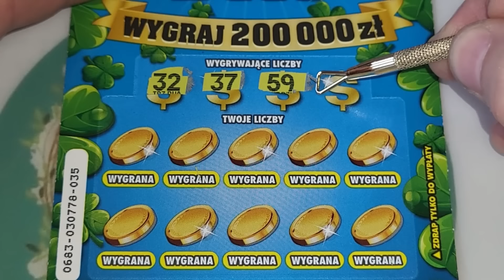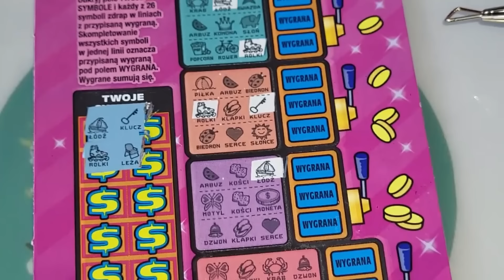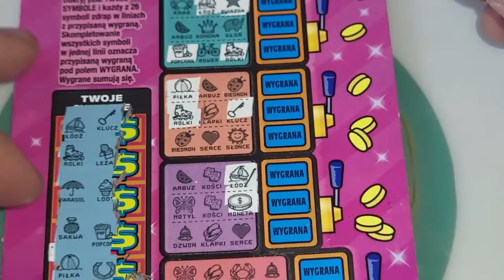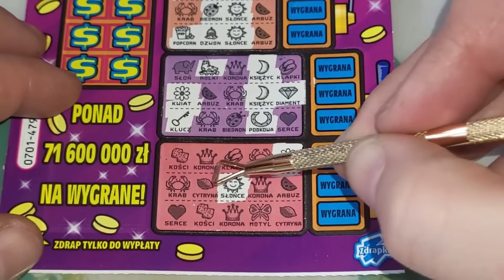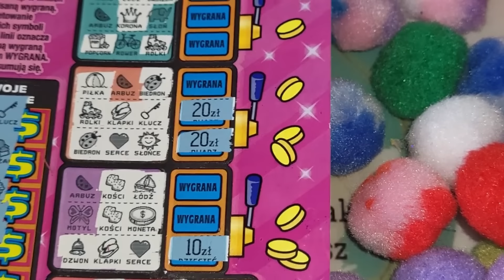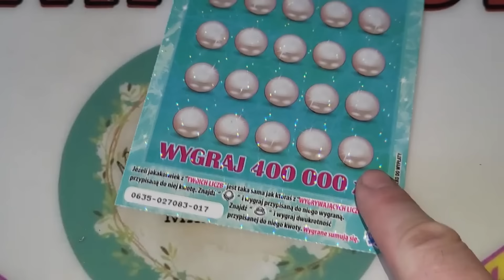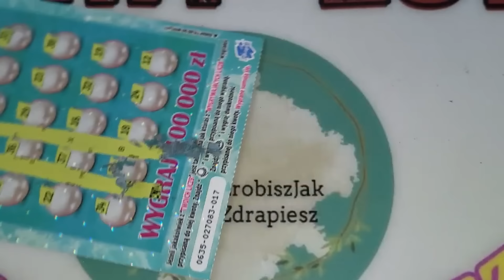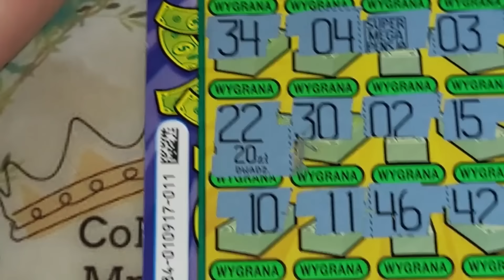Kolejne pompony 😍😘🎉🎊🎉zdrapki